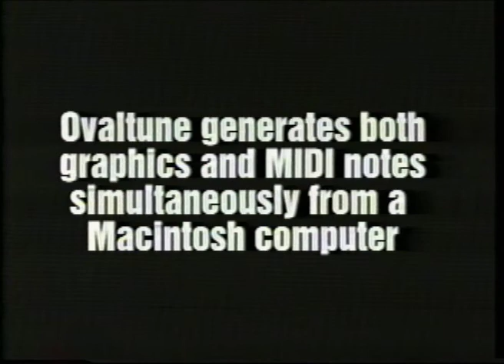Ovaltune (1992)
In 1992, we wired up a Mac to run Ovaltune, which converted the mouse's x/y position to MIDI notes while painting trails onscreen from imported graphics. You could link the graphics with specific sound banks, here on a Korg M1.

It was the most pure example of my E=MC2 of Multimedia: "Any element of any kind of media can be used to change any other element of any other kind of media."

Starts off as you might expect - angular, then morphs into... something else.

In retrospect, it was the first iteration of the "musical paintbrush" seen in later products such as Kid Pix. We used it in live performance the following year.